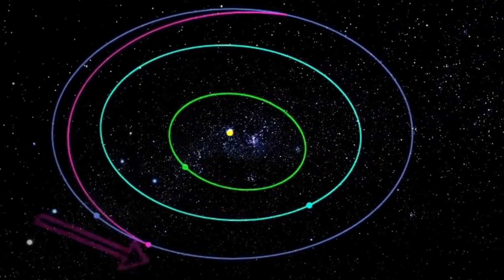The most unusual planets known at the moment